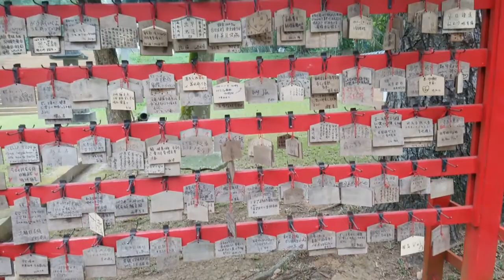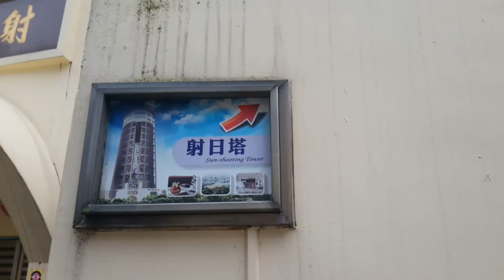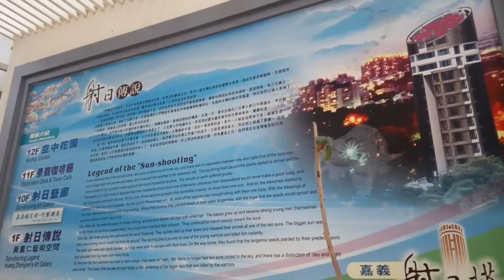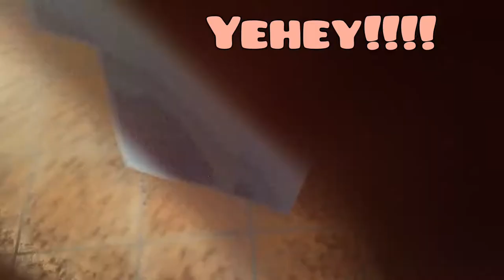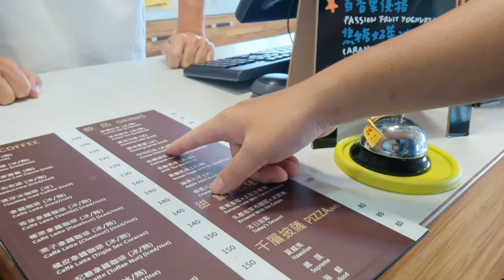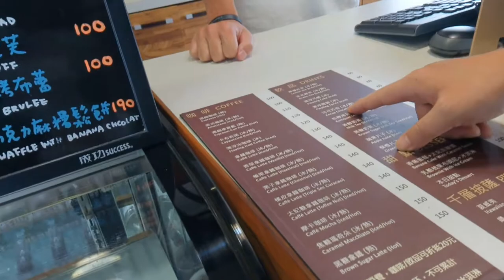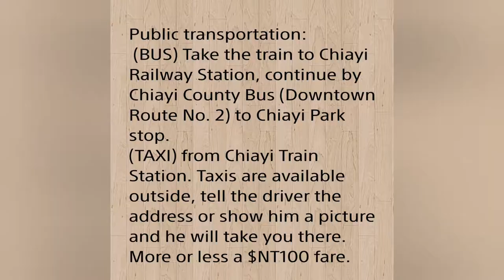GLASS FLOORS at Chiayi sun shooting tower + CONFUCIUS TEMPLE at Chiayi Park